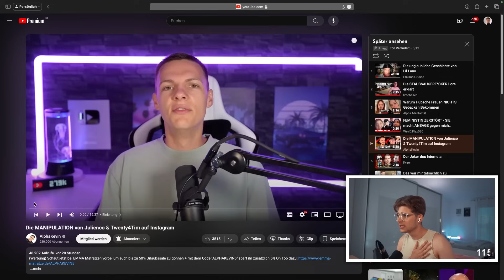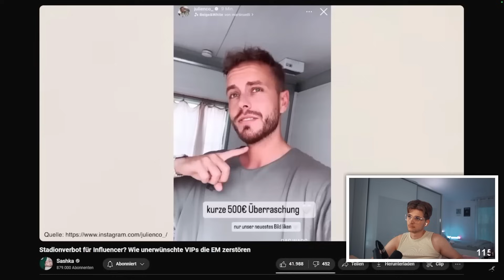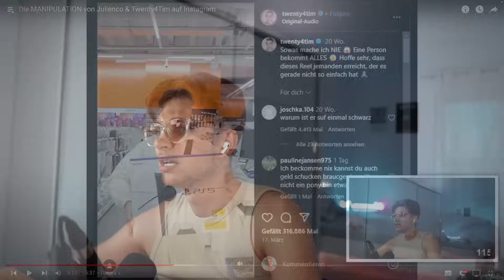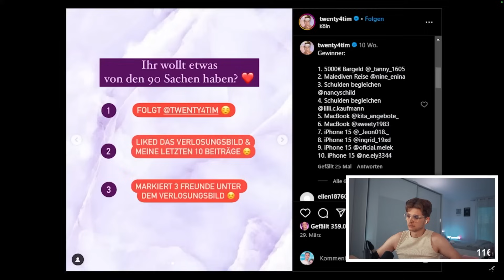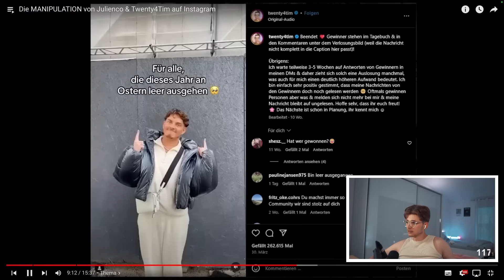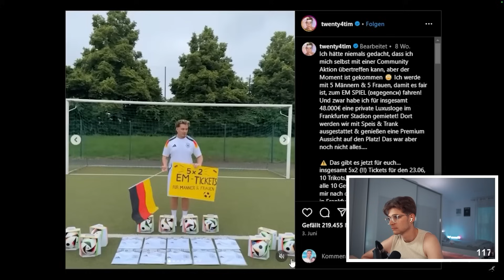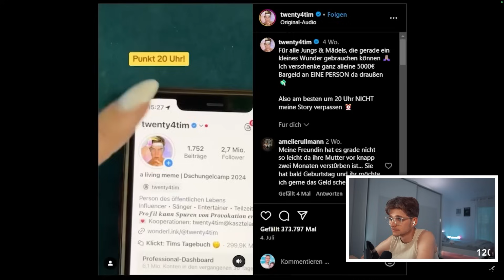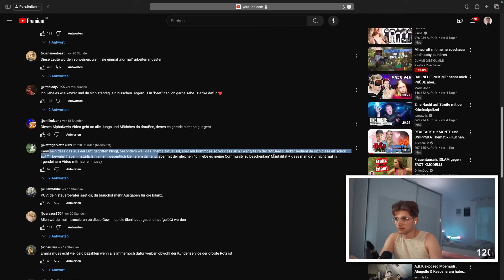Wie Twenty4Tim sich seine Zuschauer kauft